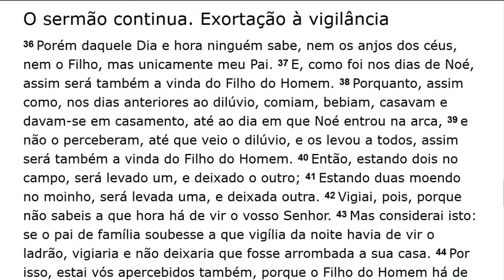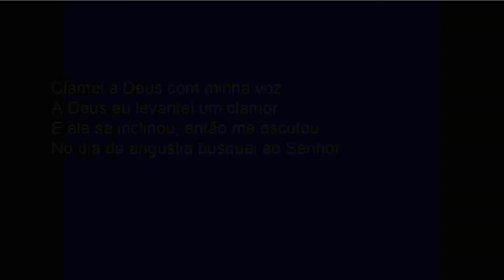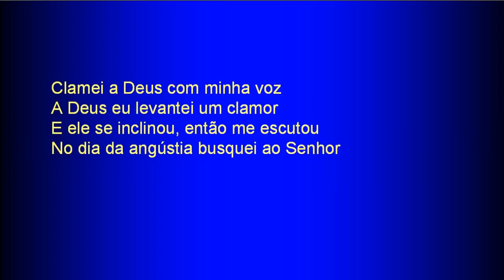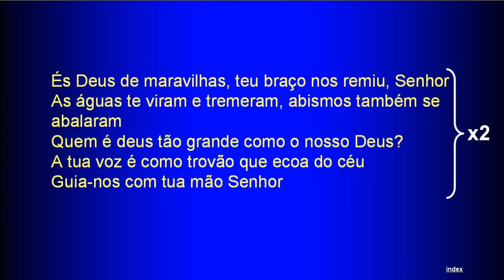Sunday Service (2018-08-12) Maranatha (Pompano Beach, Florida)